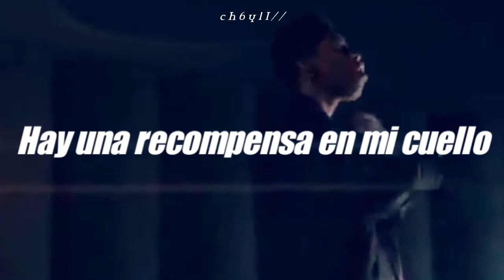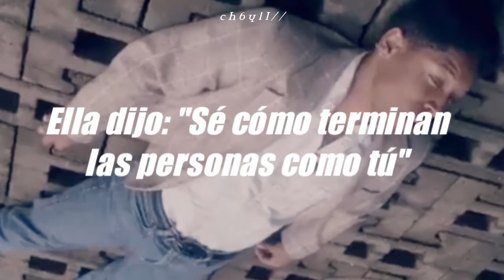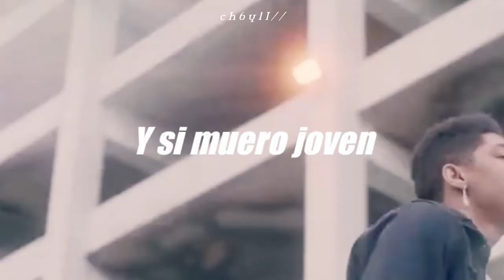KennyHoopla - Lost cause (Official Video) // Sub. Español